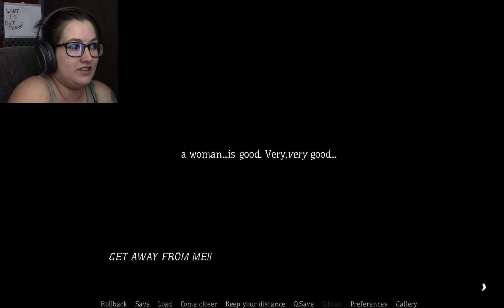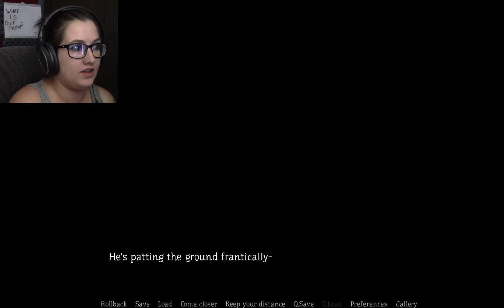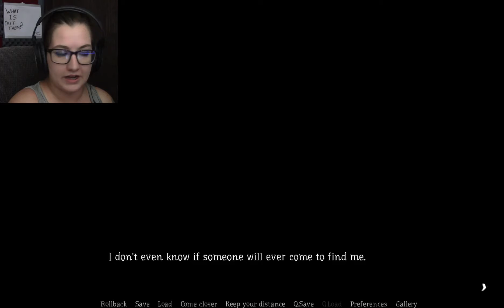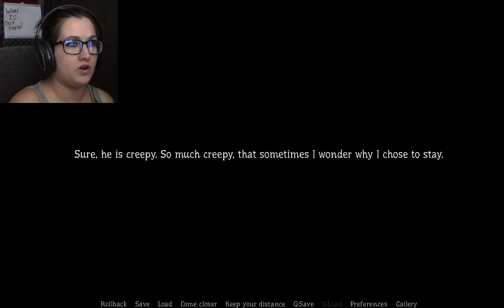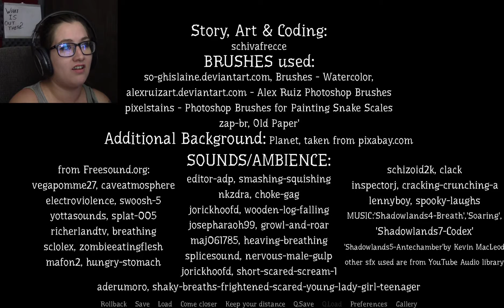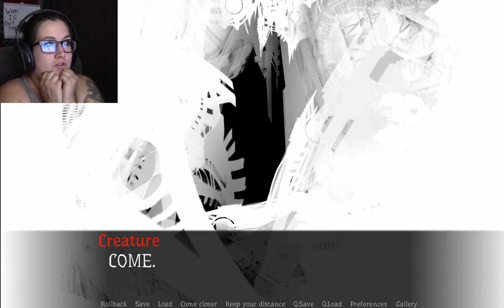BEWARE THE WHITE- Black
Hey Guys! We've awoken in a strange world. The creature that greets us is... strange. But is he the real danger?